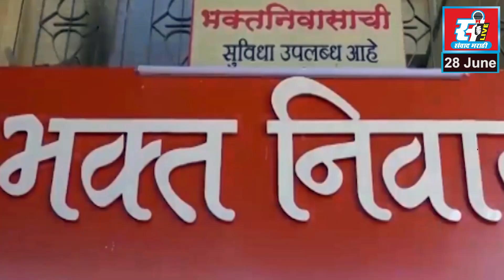स्वच्छ सर्वेक्षण मोहीम अंतर्गत, नवी मुंबईत डीप क्लीन मोहीम.